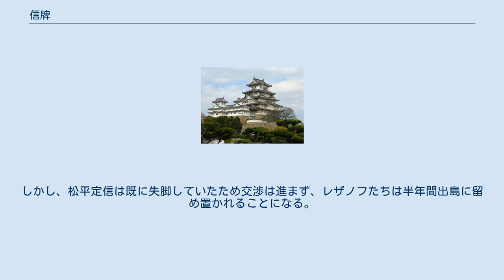信牌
信牌（しんぱい）とは海舶互市新例によって、中国（清）船に持参が義務付けられた、長崎への入港許可証である。
 18世紀初め、日本は鎖国中であったが、オランダと清とだけは長崎で貿易が行われていた。
日本からの輸出品は少なく、大幅な入超の状態であり、対価として支払う金銀は莫大な量に上った。
このため、新井白石は、1715年2月14日（正徳5年1月11日）、国際貿易額を制限するために海舶互市新例を制定した。
この中で、中国船の長崎来航数を年間30隻と定め（かつ出港地別にも隻数が定められた）、また来航した中国船のうち、新令に違反しないことを誓約した者だけに信牌を発行し、以降は信牌を持った者に限り貿易を認めることとした。
中国船の所持する信牌は、奉行所が持つ「割符留帳（わっぷとめちょう）」と照合された。
 この信牌は実質的には江戸幕府の管理下にあったが、形式的には唐通事が交付するものとした。
これは清の反発を恐れたためである。
中国では、伝統的に信牌とは朝貢国に対して与えるものであった。
従って、幕府が中国船に信牌を交付すると、中国が日本に朝貢したかのように見えるため、摩擦の発生が予想された。
実際に、信牌を得られなかった中国商人が、信牌を入手した中国商人を、清朝に対する反逆者であると訴える事件が起こっている。
結果として、清朝政府は信牌を没収し、一時貿易が停滞した。
白石はこれを予想しており、信牌は幕府が交付したものではないため、日本への服属を意味しないと抗議を行い、清も2年後の1717年（享保2年）にはこれを認めている。
 なお、オランダ船は年2隻と定められたが、日蘭貿易はオランダ東インド会社が独占していたため、信牌は発行されなかった。
 ロシア帝国の陸軍軍人であったアダム・ラクスマンは、大黒屋光太夫ら漂流者を日本へ送還すると同時に、日本との通商を行うことを計画した。
皇帝エカチェリーナ2世の命を受けることに成功し、ロシア最初の遣日使節となり、1792年（寛政4年）9月、根室国に到着した。
ラクスマンは江戸に出向いて漂流民を引き渡し、通商交渉を行なうことを希望したが、老中松平定信らは、通商を望むならば長崎に廻航させることを指示した（長崎での限定的な貿易を考慮したとも）。
ラクスマンは信牌を交付されたが、目的は一応達成したとして長崎へは向かわずに帰国した。
 12年後の1804年（文化元年）、ニコライ・レザノフは、ラクスマンが入手した信牌を携えて、長崎の出島に来航した。
しかし、松平定信は既に失脚していたため交渉は進まず、レザノフたちは半年間出島に留め置かれることになる。
翌1805年（文化2年）には長崎奉行遠山景晋から通商の拒絶を通告された。